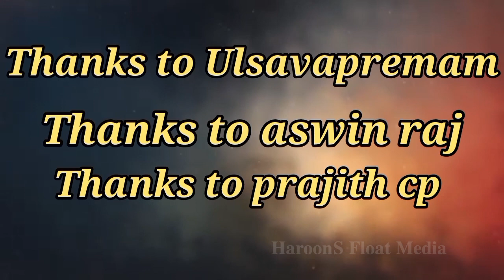Artist. jaykhosh Chithrashila arts presents ശ്രീ ശിവ താണ്ഡവം, ശ്രീ വീരഭദ്രൻ 🔥🔥🔥 two in one video 😍😍